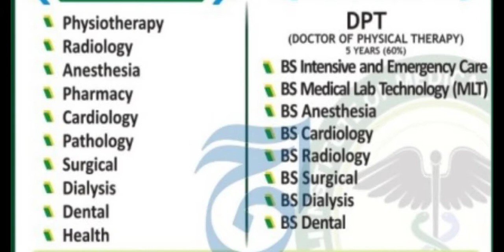Ghazali Science college Peshawar Admissions open 2021